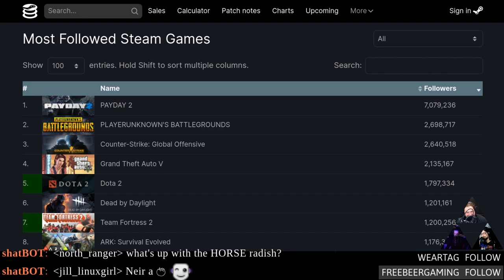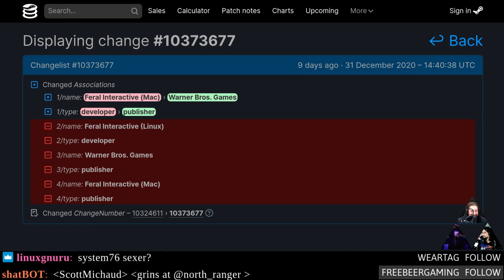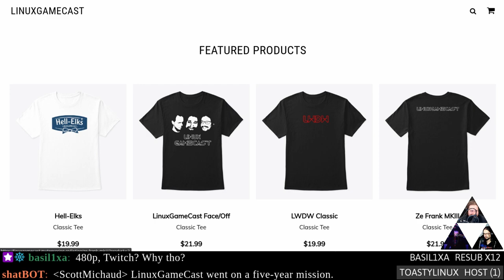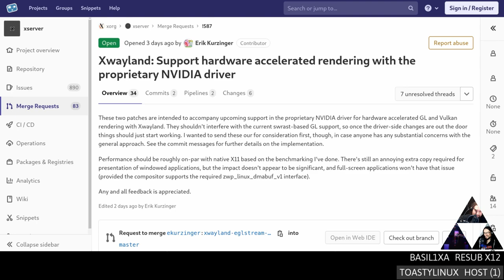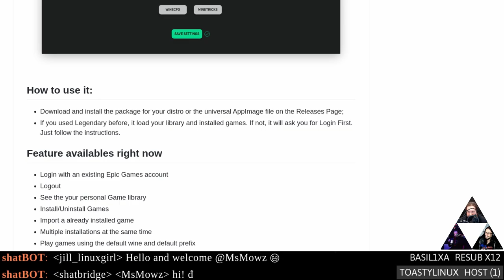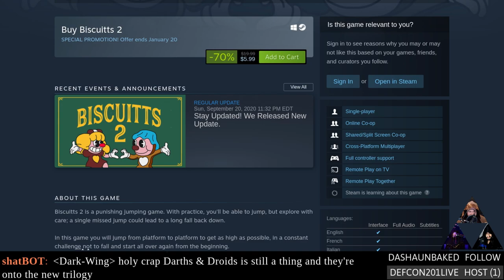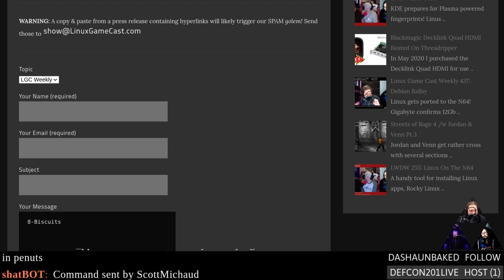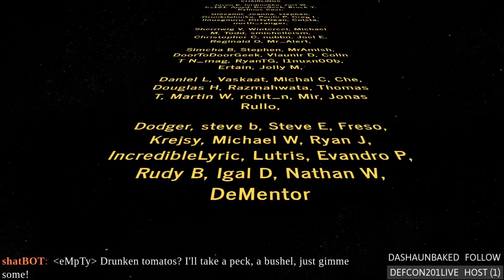Linux Game Cast Weekly: Fedora 43000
Reverse engineering Xbox games with Linux! The most followed games on Steam, Feral Interactive ends support for Tomb Raider, a native launcher for Epic Games, and Nvidia threatens to Xwayland. All this, plus your hate mail.

Special Tanks To:
Zeno (new Patron)
Basil (Increased Patron pledge)
Basil1x (Twitch sub)

As always, you can support our independent content by becoming a Patron. Get access to bonus shows, Discord and more.

Timestamps:
00:00 Intro
03:26 Most followed games on Steam
06:31 Player LED slots for Steam client
09:46 Proton supports MS Flight Sim VR
13:44 Feral ends support for Mad Max & Tomb Raider
17:59 What is Gestaltor?
21:04 Spacebase Startopia
24:29 Shameless self promotion
30:29 Nvidia driver updates
34:09 Xwayland support for Nvidia
38:29 RIP FNA on MAC
42:24 Reverse engineering Saboteur with Linux
45:24 Heroic game launcher for Epic
48:34 Linus loves ECC
52:34 OBS 26.1.1
56:09 Live closed captions for Twitch
58:04 Review: Biscuitts 2
01:09:04 Hate mail